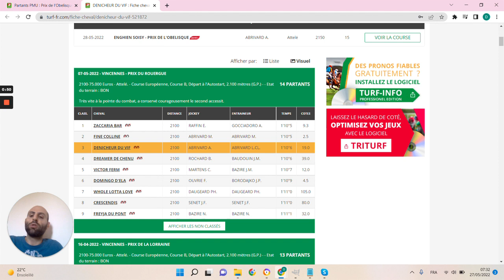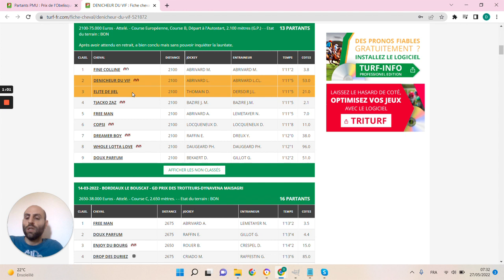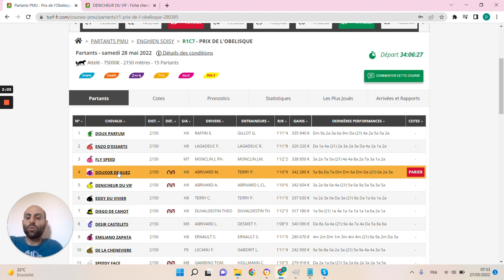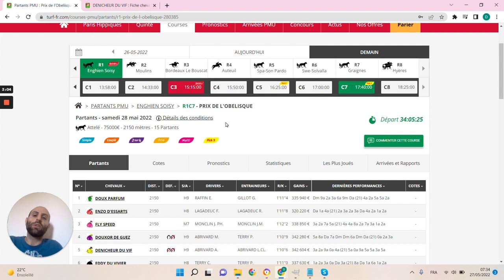🔥1 jour 1 pari 🔥 Pronostic du 28/05: Bien parier et gagner aux courses hippiques !